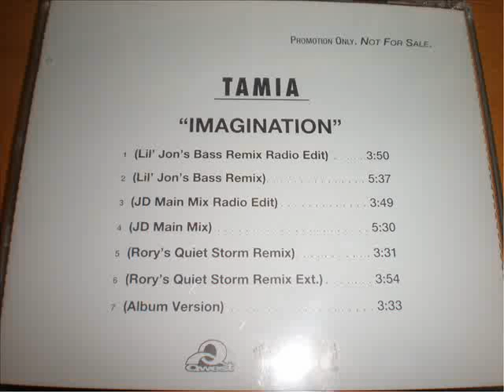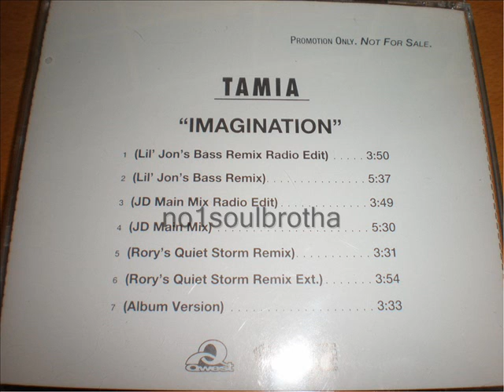Tamia "Imagination" (JD Main Mix Radio Edit)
1998 Promo CD Single, Remix Prod. by Jermaine Duri (So So Def)